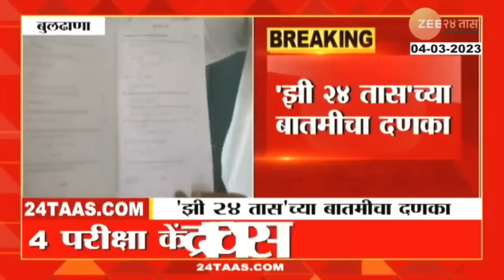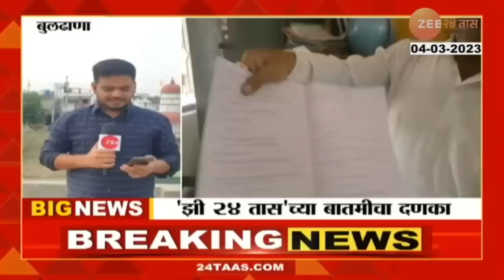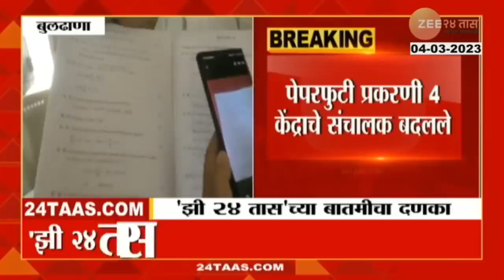Very Big Update For HSC Board Exam 2023 Students / Paper Leak / 12th / Maharashtra Board Exam 2023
source: Zee 24 Taas

Namaskar,